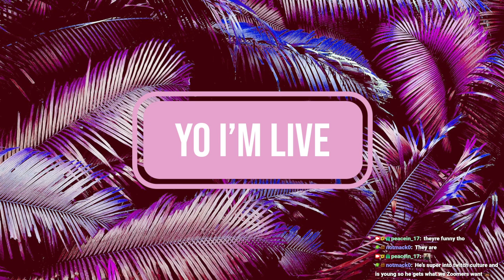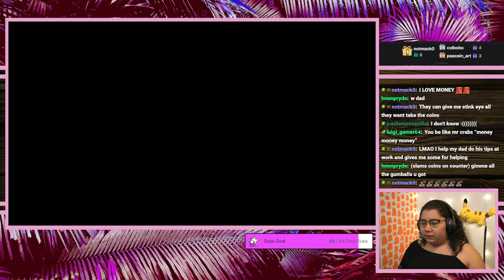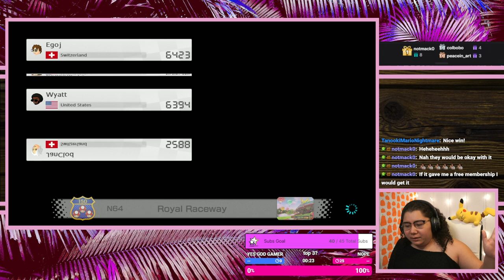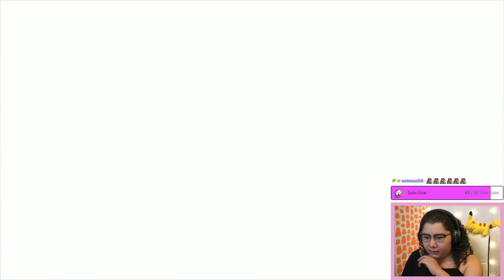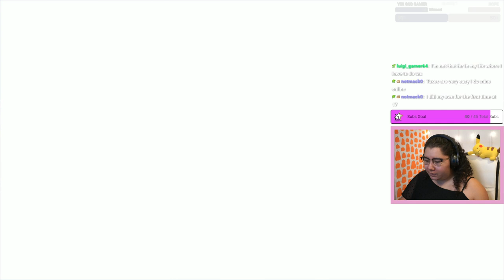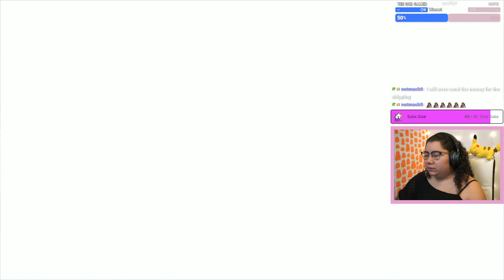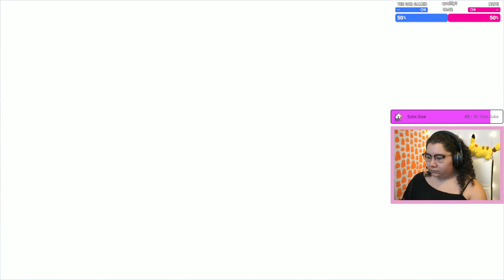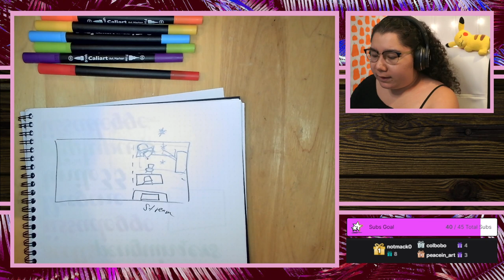11/22/22 IT'S NEVER ENDING, JUST WIN AFTER WIN - MK8 Deluxe, Fall Guys Season 3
Time Stamps
00:00:00 Starting Soon
00:05:25 Intro
00:16:00 MK8 Deluxe
01:19:00 Fall Guys
03:16:00 Thanking Subs Calligraphy